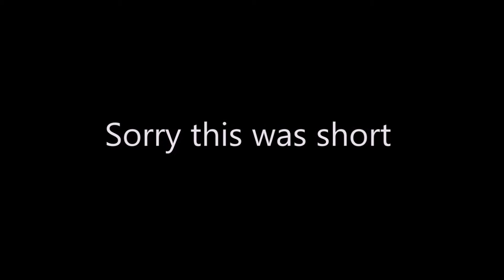Meet Oppie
Oppie is the adorable bearded dragon. Erica's pet she got for her birthday.